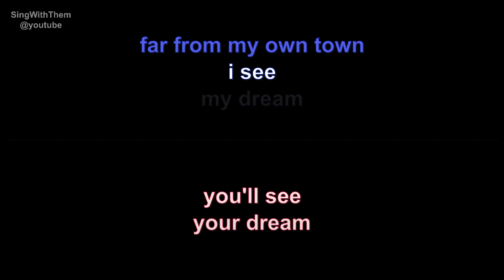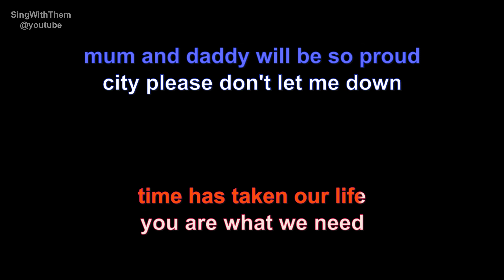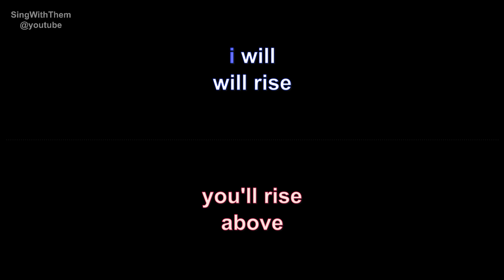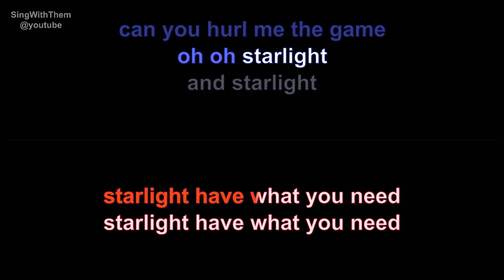supermen lovers | starlight | lyrics | paroles | letra